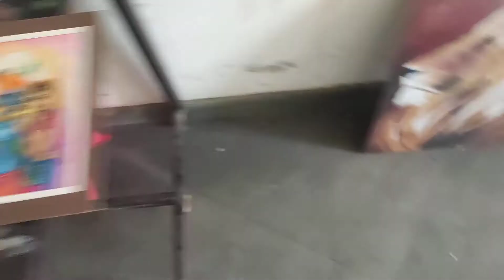2part of exhibition